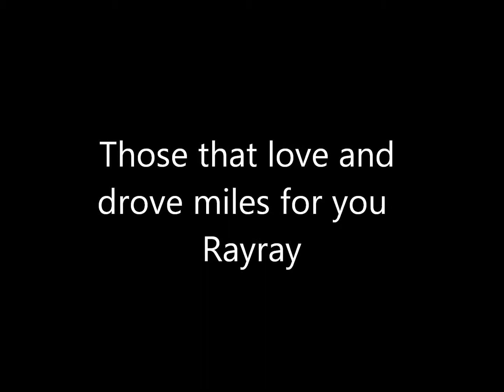community christian school rayrarys 8th grade graduation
The Valedictorian my baby